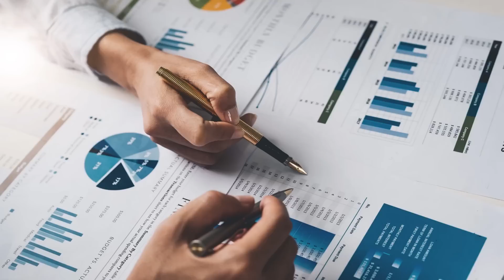10 cosas de Ben Shelton que quizás NO conocías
10 cosas de Ben Shelton que quizás NO conocías
Es la última sensación del tenis, sus grandes actuaciones en el Abierto de Australia y el Abierto de Estados Unidos le han colocado en una gran posición en el ranking, pero no solo eso ha conseguido Ben Shelton, sino también meterse en el bolsillo a muchos aficionados del tenis con su estilo explosivo y vistoso. En estos momentos Ben Shelton se encuentra en semifinales del US Open, donde se enfrentará a Novak Djokovic. Más allá de la árdua tarea que le espera al joven estadounidense en ese partido, hoy os explicaré 10 cosas que probablemente no sabías de Ben Shelton, ya que creo que a todos nos interesa saber más acerca de este nuevo talento. Comencemos.

· Por último te dejo los enlaces a otras series que tengo en mi canal, aquí debajo